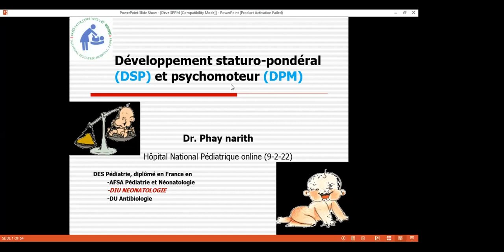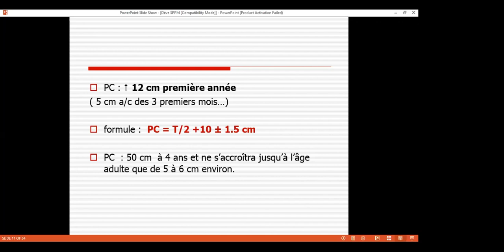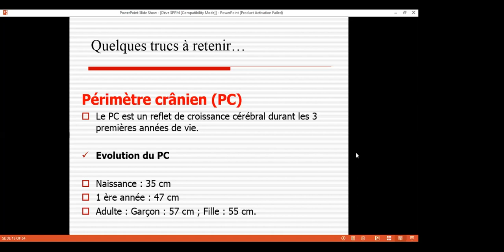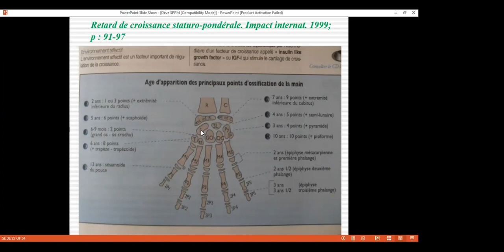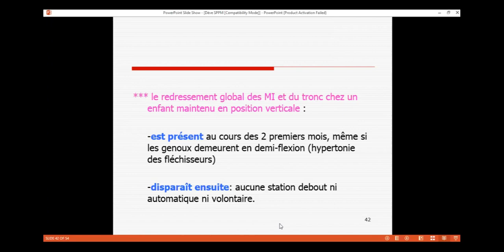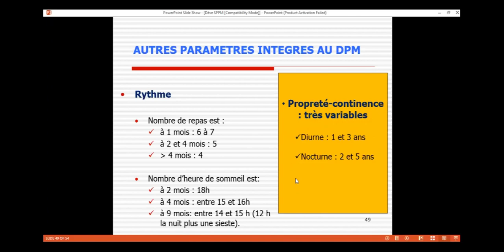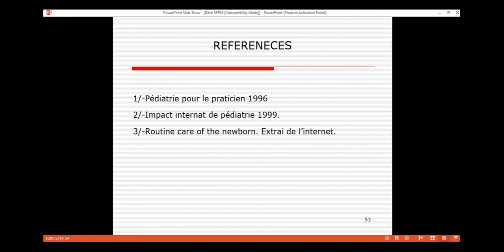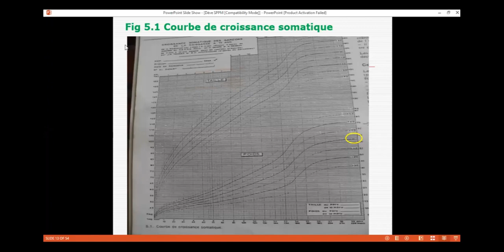Developement of Children.